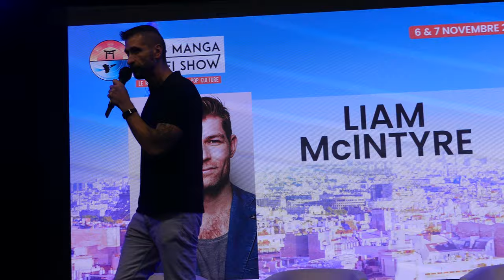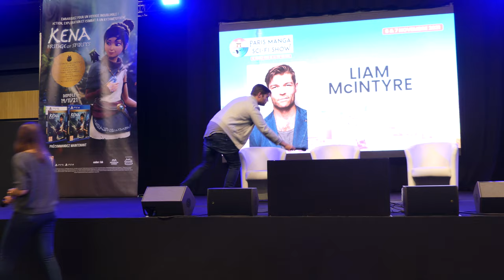Paris Manga Sci Fi Show 2021 - Panel Liam McIntyre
Paris, Paris expo - Porte de Versailles, 7 novembre 2021

Liam James McIntyre (born 8 February 1982) is an Australian actor, best known for playing the lead role on the Starz television series Spartacus: Vengeance and War of the Damned and as Mark Mardon / Weather Wizard on The Flash. He has also voiced JD Fenix in the Gears of War series, Captain Boomerang in the DC Animated Movie Universe, Commander Pyre on Star Wars Resistance and Taron Malicos in Star Wars Jedi: Fallen Order. In 2016, he collaborated with Smosh Games to promote his card game Monster Lab. In 2020, he partnered with Spartacus co-star Todd Lasance to create the gaming series Get Good for the Retro Replay YouTube channel following a charity livestream benefiting Black Summer.

McIntyre began his career appearing mainly in short films, before performing guest roles in Australian television series Rush and Neighbours. He made his American television debut on the HBO miniseries The Pacific. After actor Andy Whitfield's diagnosis and passing from Non-Hodgkin lymphoma, McIntyre would succeed him in the titular role of Spartacus for the remainder of the series.  He made his film debut alongside Kellan Lutz in The Legend of Hercules, in the role of Sotiris. On May 4, 2014, he starred on the Channel 7 thriller The Killing Field.  From 2015 to 2016, he completed The Dream Children and Albion: The Enchanted Stallion, both independent films as Luke Delaney and Erémon. In 2015, he also starred in Unveiled, an unsold pilot, and portrayed the recurring villain, Weather Wizard on The Flash.

In 2016, McIntyre played the lead character JD Fenix in the video game, Gears of War 4. In January 2017, he appeared as Jason Andrews in Apple of My Eye. He played Girth Hemsworth, a fictional Hemsworth sibling on the web series Con Man and was later cast in Security, an action-thriller film starring Antonio Banderas and Ben Kingsley. He filmed a pilot for SyFy, titled The Haunted in January 2017, but it did not receive a full series order. He starred on the Australian medical-drama, Pulse on ABC TV.

Filmography
2014 - The Legend of Hercules
2017 - Security
2018 - Suicide Squad: Hell to Pay
2019 - See You Soon
2020 - Justice League Dark: Apokolips War
2021 - Justice Society: World War II
2021 - This Little Love of Mine

Series :
The Pacific (2010)
Neighbours (2010)
Rush (2010)
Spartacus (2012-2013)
The Killing Field (2014)
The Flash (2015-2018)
The Wizards of Aus (2016)
Pulse (2017)
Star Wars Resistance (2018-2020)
Family Guy (2020)
Them (2021)